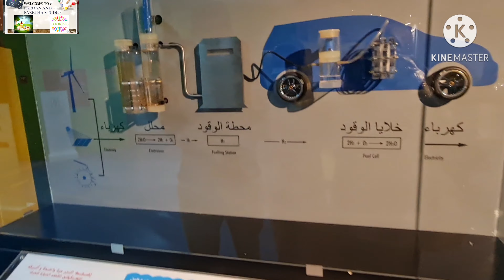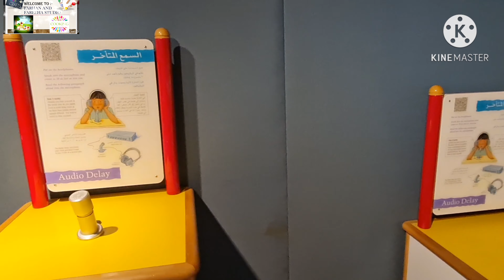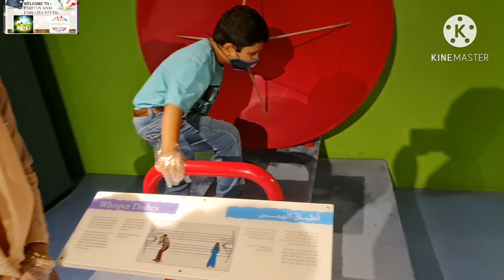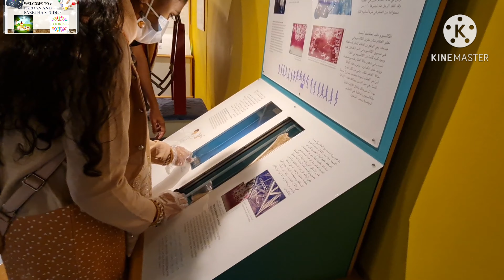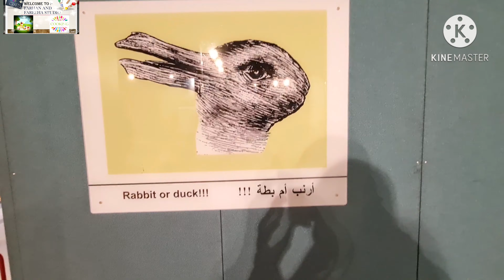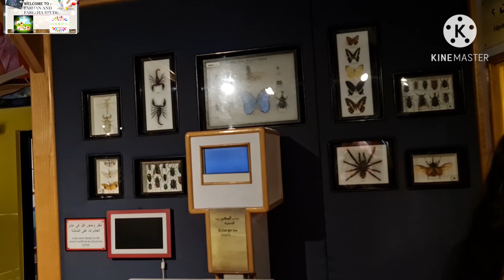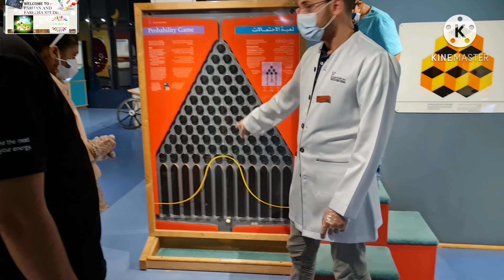science museumfor kids|Best science museum|sharjah science museum|Trip to science museum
Farhan and Fareeha studio
science  museum for kids
science  and  technology
learning new things
educational information
educational trip for student